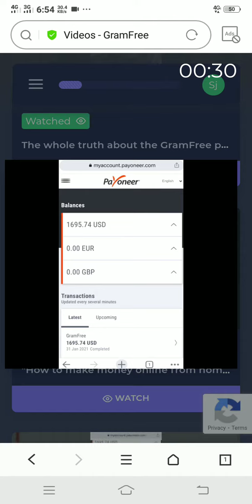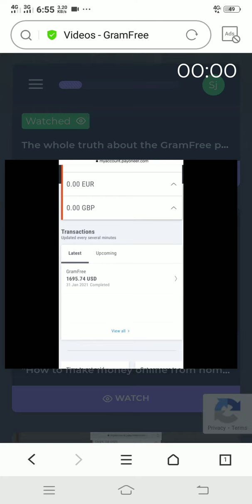গ্রামফ্রী ভিডিও কি ভাবে দেখবেন